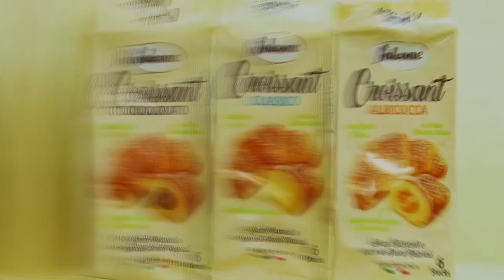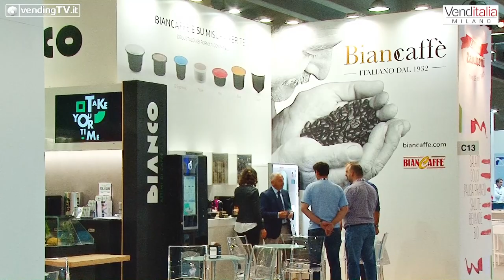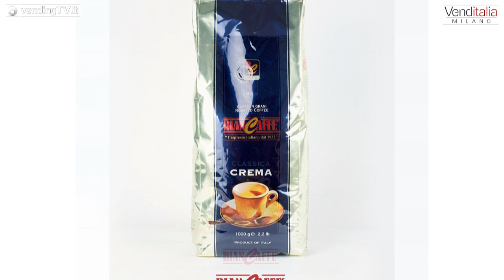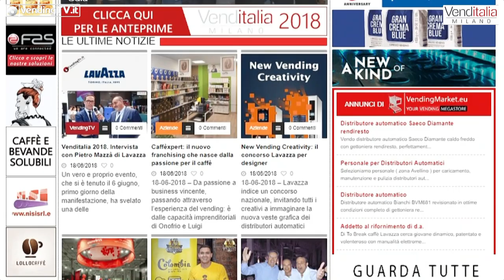VENDITALIA 2018 - Intervista con Vittorio Davino di Biancaffè srl